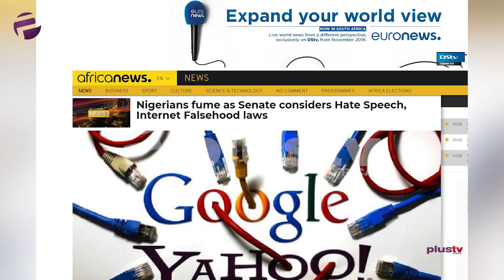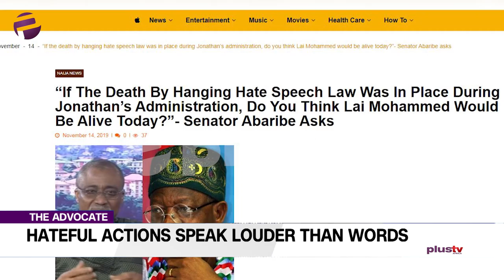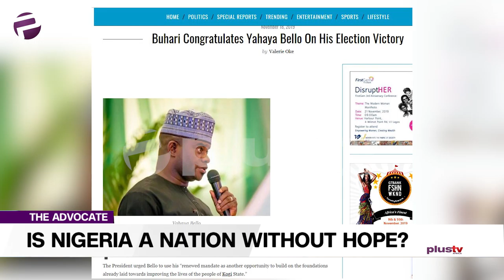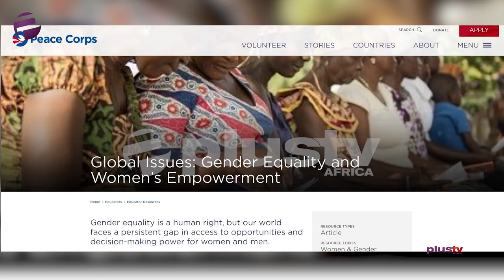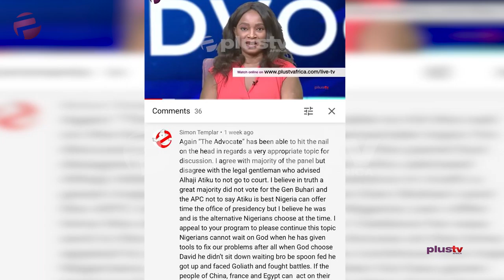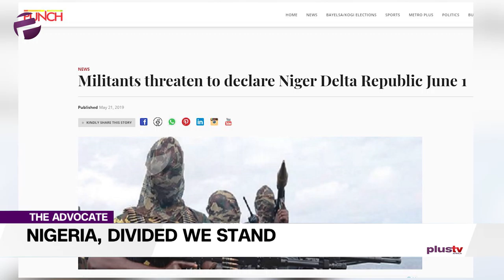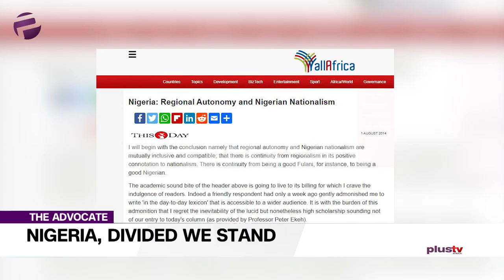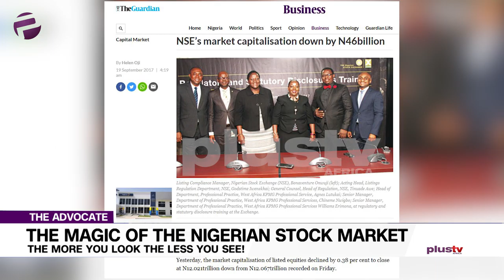(WATCH) Hate Speech vs Divided We Stand, Where Lies The Hope of Nigeria?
Welcome to The Advocate.  Another week but certainly not just another programme. This one comes with plenty of sauce!

Uche shakes things up by challenging: “Are we a nation without hope?” We sincerely hope not;

Sandra has had a revelation moment and she wants to share her new vision with us, which is, that ‘the future is not female’.  To which some might say, before nko!;

Liborous is ready to break the table  – he says ‘divided we stand’. Some might strongly agree, just as some might strongly disagree, so we may well be divided on this one;

Emeka is doing a stock take of sorts and he queries: ‘is the Nigerian Stock Market playing a magic trick on us?’;

Chuka is certainly not under any illusions with my advocacy, I’m saying it as directly as I know how: ‘hateful actions speak louder than hateful words’.